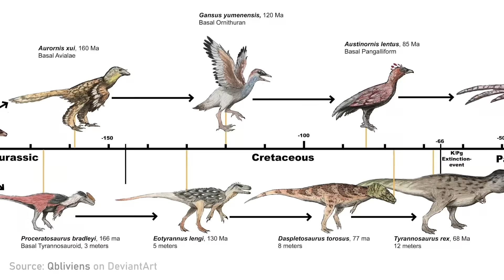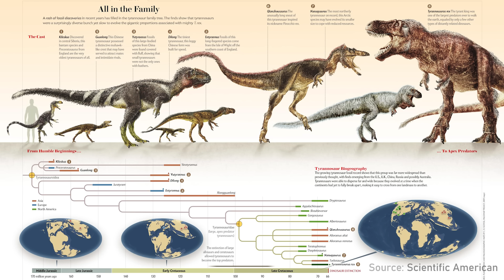Are birds dinosaurs? | Dave Hone and Lex Fridman